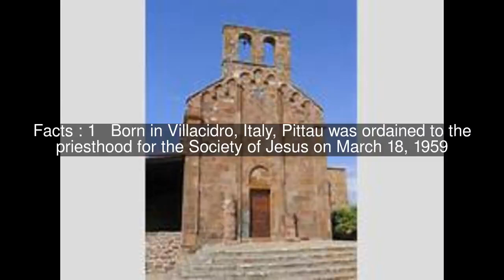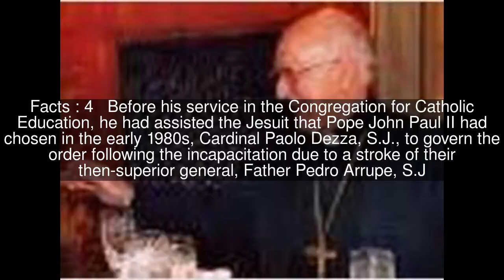Giuseppe Pittau Top #5 Facts